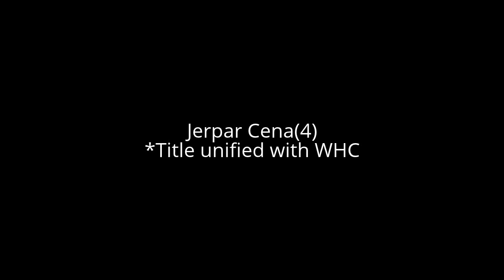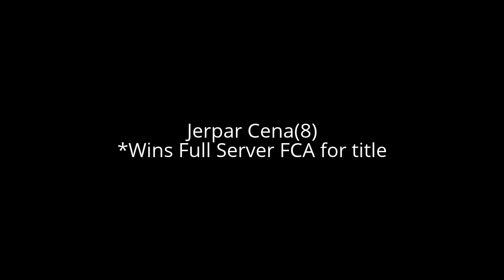SLWU Championship History V3